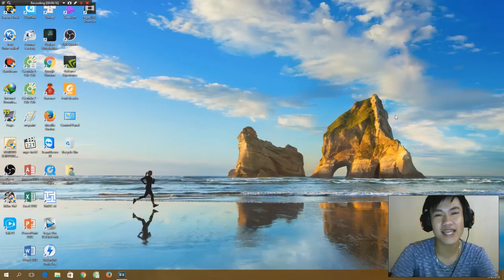[ Bình Luận CF ] KAC Red Bandage quấn da bò - Tiền Zombie v4